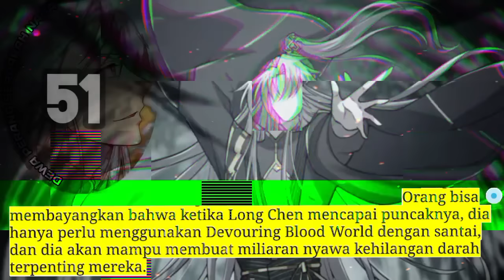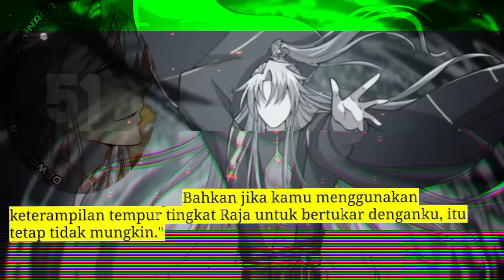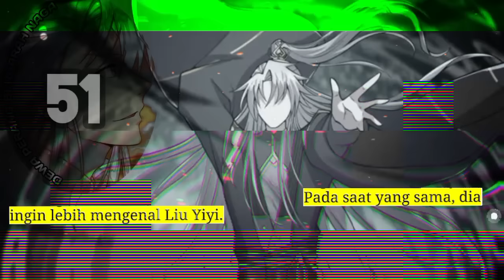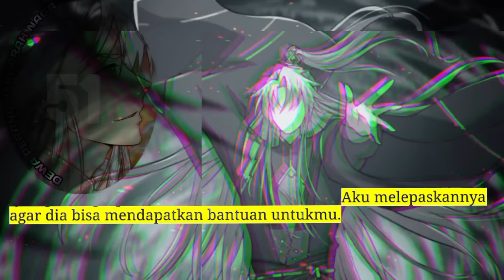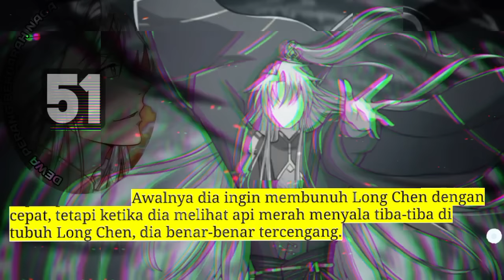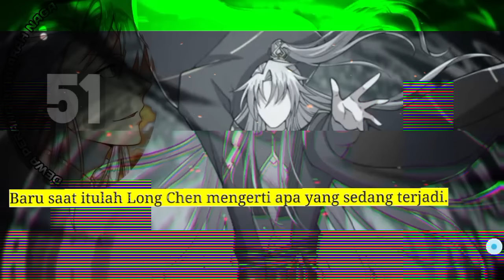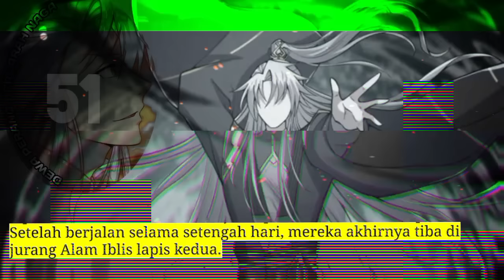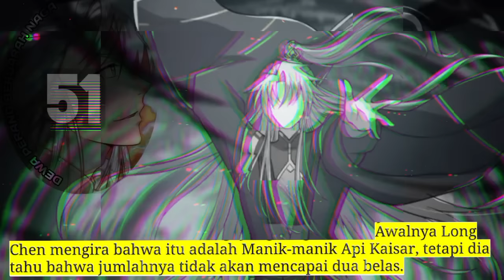Dewa Perang Berdarah Naga season 51